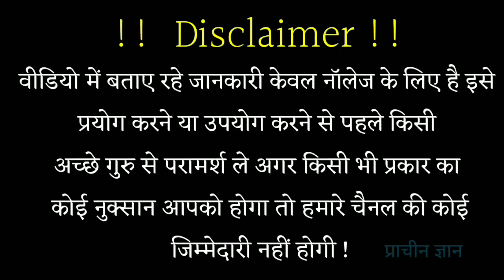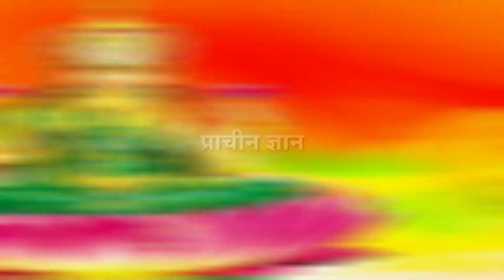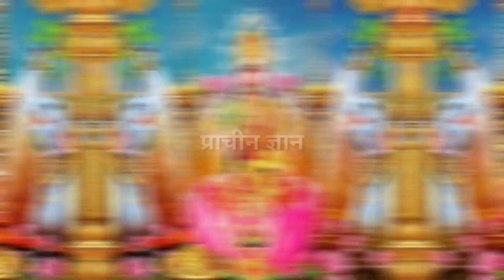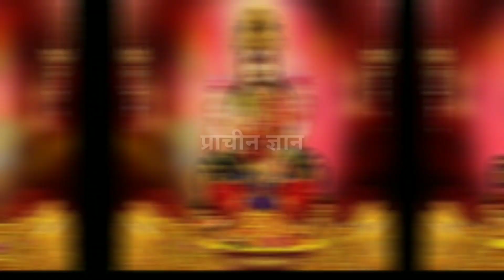Vastu Tips शुक्रवार को 7 जन्मों का भिखारी भी अगर यह मंत्र पढ़ ले तो बन जाते है अमीर//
Vastu Tips शुक्रवार को 7 जन्मों का भिखारी भी अगर यह मंत्र पढ़ ले तो बन जाते है अमीर// हम अपने इस चैनल में प्राचीन भारत के गुप्त जानकारी एवम अलौकिक रहस्य को वीडियो बनाकर आप सभी दर्शक तक यूट्यूब के माध्यम से फ्री में पहुंचा रहे है आप भी चैनल के साथ जुड़कर लाभ ले सकते है . हमारे इस चैनल में टोन टोटके, मंत्र, एवम सरल उपाय से जिंदगी के परेसानियो से निकलने का मार्ग दिखाए जाते है .